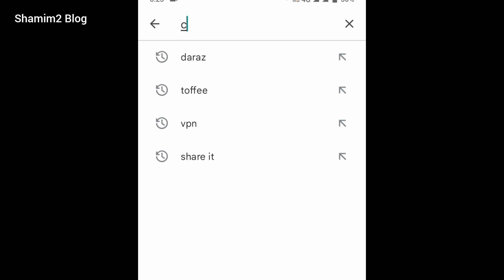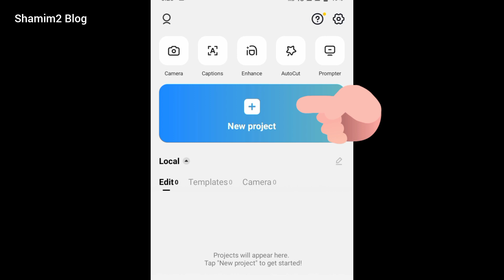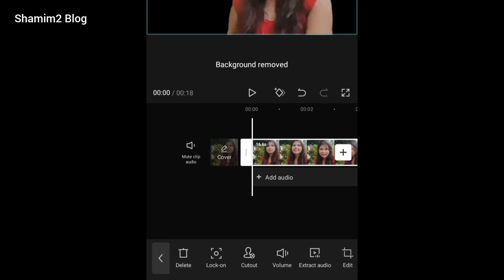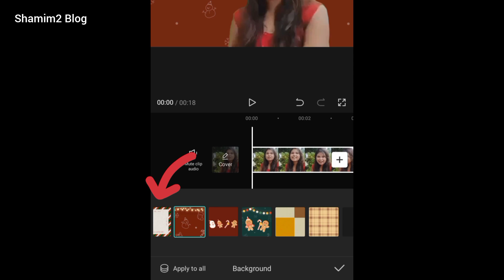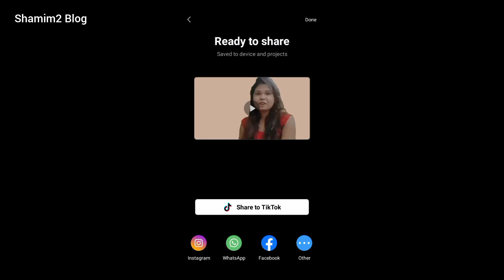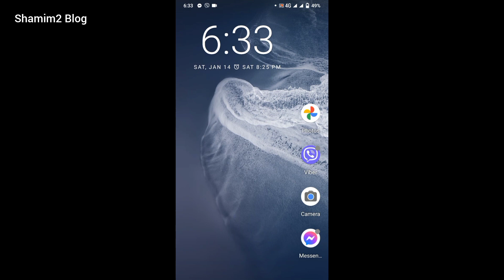ভিডিও ব্যাকগ্রাউন্ড পরিবর্তন করুন মোবাইল দিয়ে | Change video background with mobile | Shamim2 Blog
আসসালামু আলাইকুম। হ্যালো বন্ধুরা কেমন আছেন সবাই? আসা করি আল্লাহর রহমতে ভালো আছেন।  এই ভিডিওটিতে আমি দেখেছি   সবুজ রঙের কাপড় ছাড়াই, কিভাবে ভিডিও এর ব্যাকগ্রাউন্ড পরিবর্তন করতে হয়।

ভিডিওটি কেমন লাগলো? অবশ্যই কমেন্ট করে জানাবেন। দেখা হবে পরের ভিডিওতে সে পর্যন্ত সবাই ভাল থাকবেন। আল্লাহ্ হাফেজ।